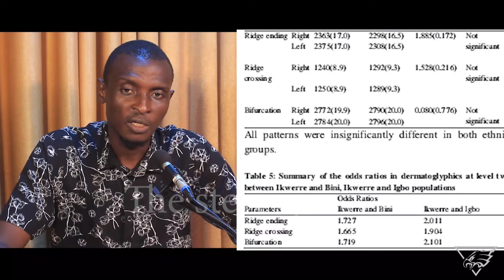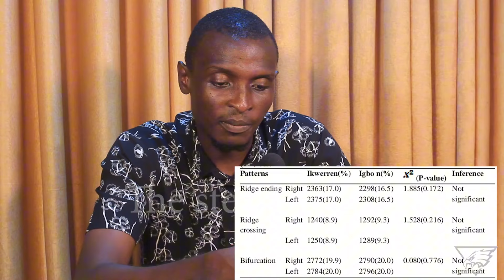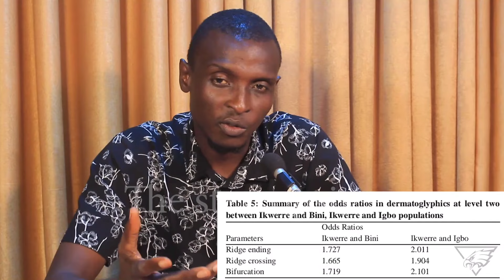Igbos: The Truth about origins of Ikwerre finally revealed by scientific research.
There has been some debate on this topic, as some Ikwerre people identify separately from the Igbo, emphasizing a distinct heritage, while others recognize their close Igbo connections. Historically and linguistically, however, the Ikwerre language and culture are considered part of the larger Igbo subgroup.

These study shared here confirms that the ikweres are Igbos using a method called dermatoglyphics which employs the patterns on the fingers and toes to trace lineage.

The Ikwerre people are generally regarded as an ethnic group within the broader Igbo cultural and linguistic sphere. They live predominantly in Rivers State, Nigeria, particularly around the Port Harcourt area. While they share linguistic and cultural ties with the Igbo, the Ikwerre have their own unique identity and dialects.

They are not related to the Bini people of Edo State, who have distinct cultural and linguistic backgrounds separate from both the Igbo and Ikwerre.